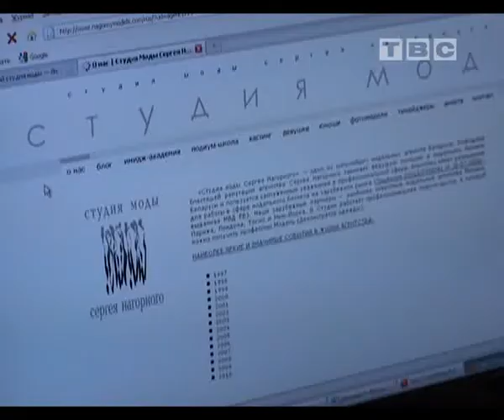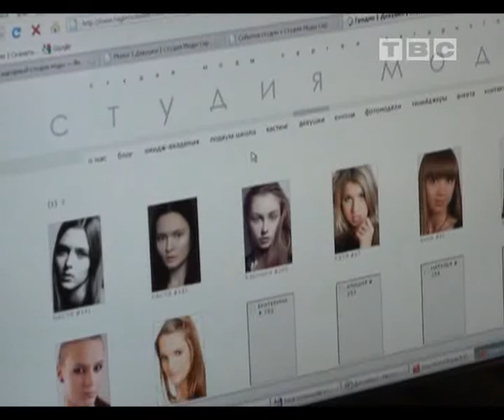Кастинг!?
Сергей Нагорный в Слониме?